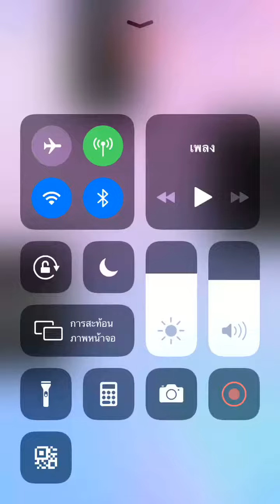Piano tiles 2 - Chanson Boheme From Carmen (2288) No revive+World Record!!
Final speed: 10.07 TPS (double tiles!)